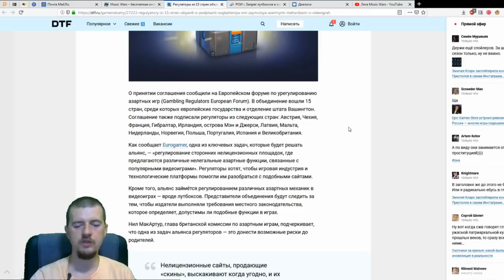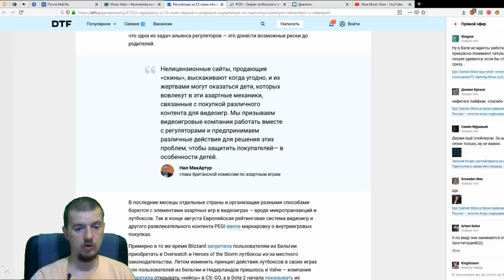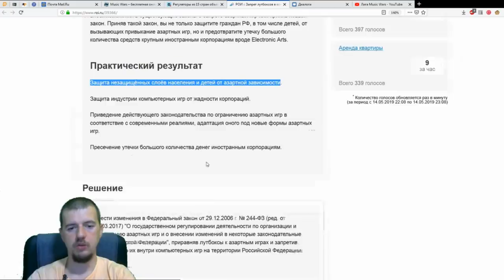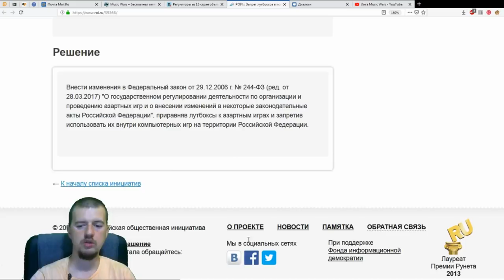Подарки Музвар, что с ними не так? | Закон о запрете Лутбоксов в играх на территории РФ